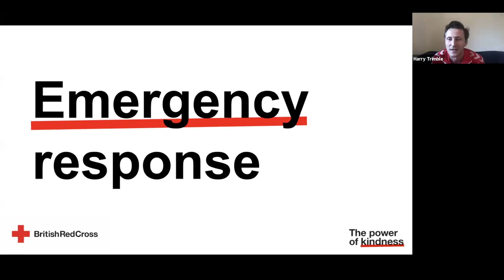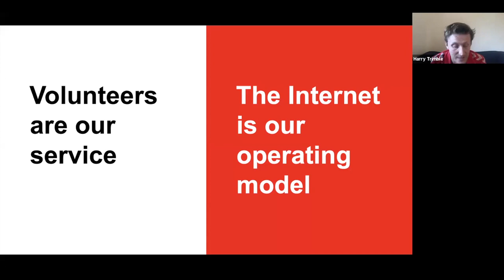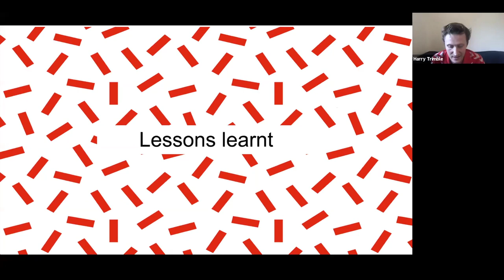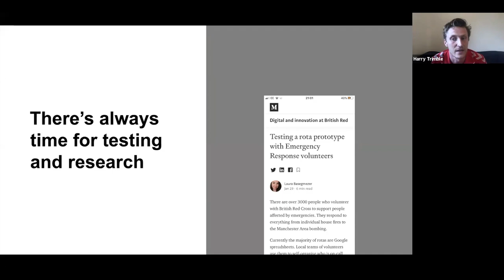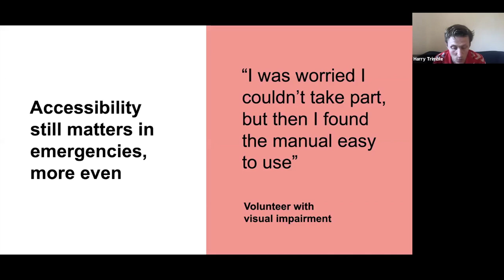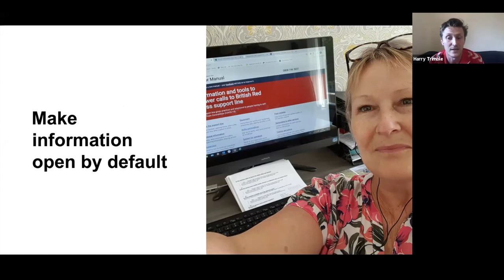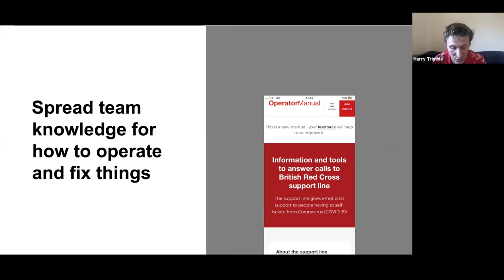Harry Trimble: Emergency response / Gov Design Meetup #15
On 22 April 2020, Harry Trimble, Lead service designer at the British Red Cross, gave a talk about emergency response and volunteering as a service at the fifteenth Gov Design Meetup. The event took place remotely from London.